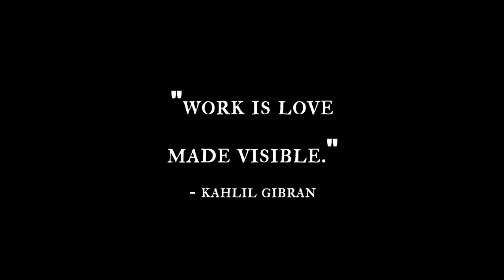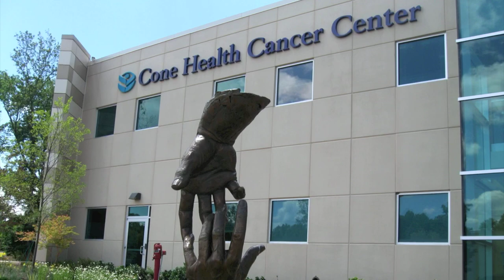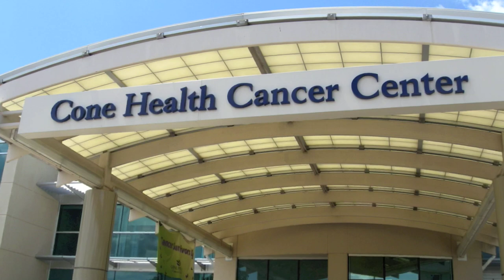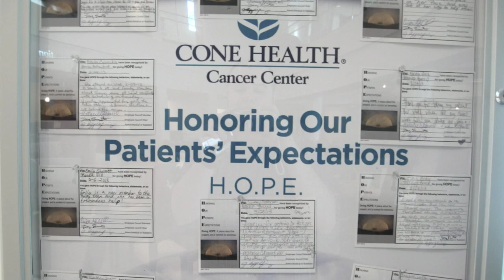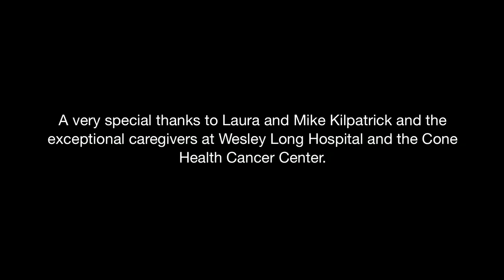Laura's Story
A inspirational story of the exceptional care one woman received at the Cone Health Cancer Center.